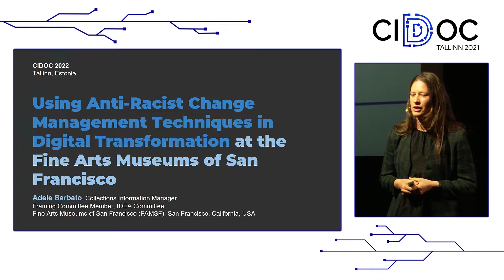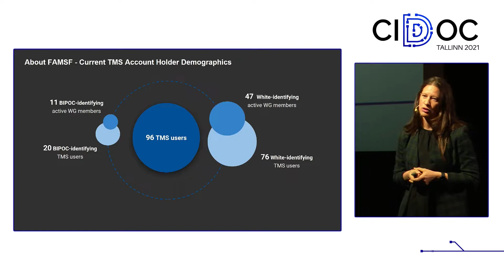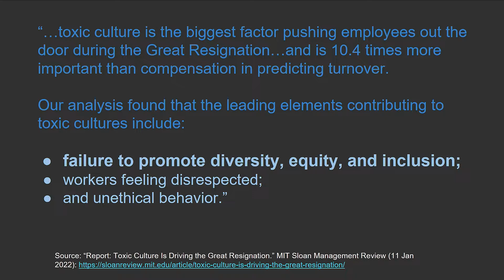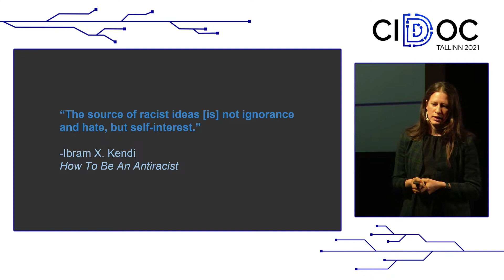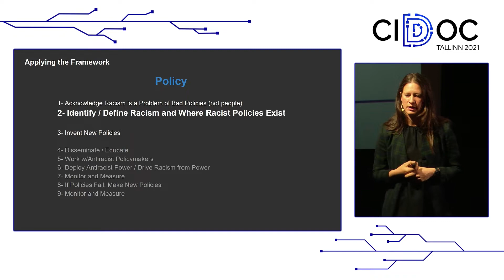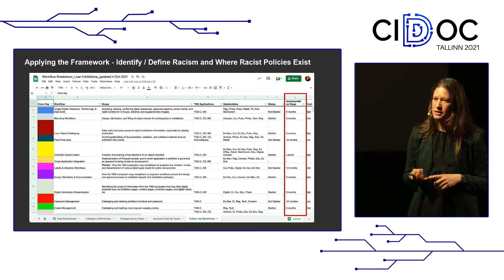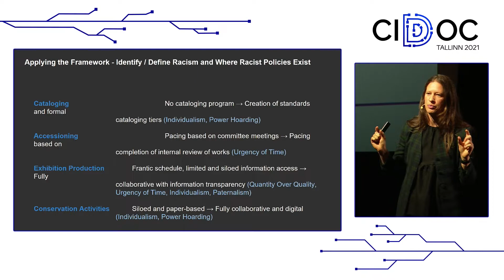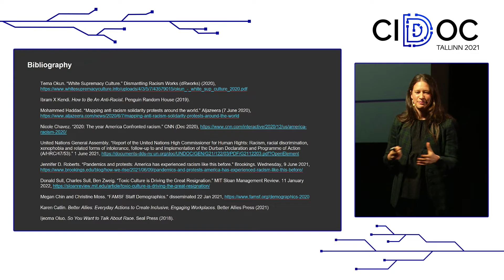Anti-Racist Change Management Techniques (Adele Barbato)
CIDOC2021 hosted by the National Heritage Board of Estonia
Session 3 Monday 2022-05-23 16:10-17:20 CET
Film Museum Conference Hall
Planning and Implementing Strategies
Paper 1: Using Anti-Racist Change Management Techniques in Digital Transformation at the Fine Arts Museums of San Francisco
Adele Barbato, Fine Arts Museums of San Francisco